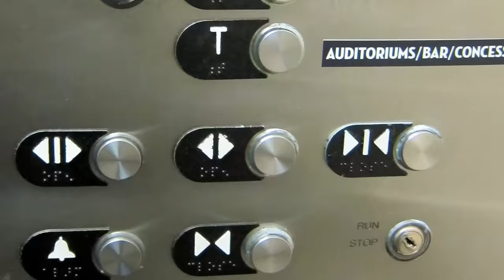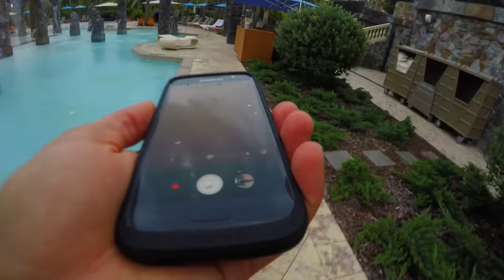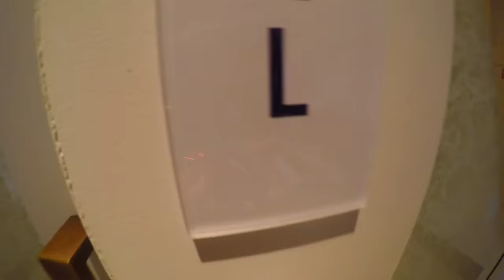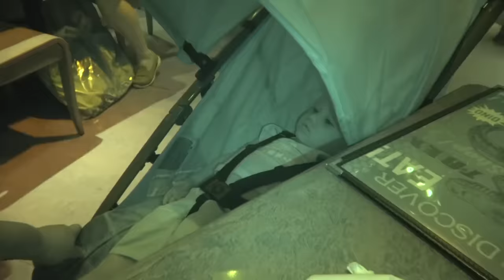WORST WATER SLIDE EVER + DOBBY CREEPY ELF + GHOSTBUSTERS SHAWN ELEVATOR TROUBLE FUNnel Summer #4